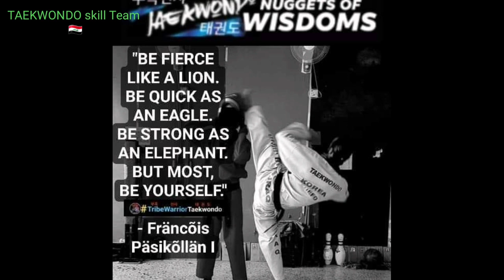TAEKWONDO skill Team